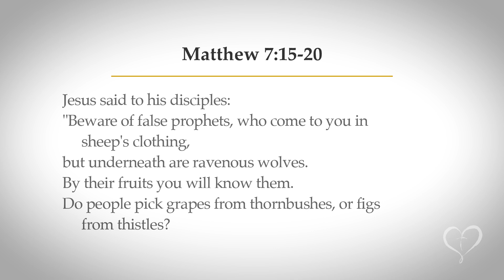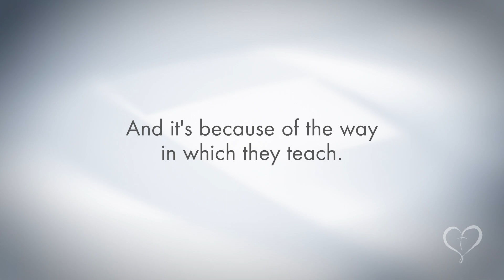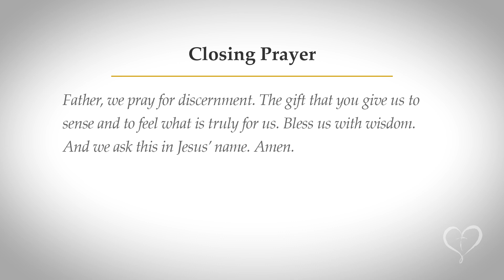Reflections on Scripture | Wednesday of the 12th Week in Ordinary Time